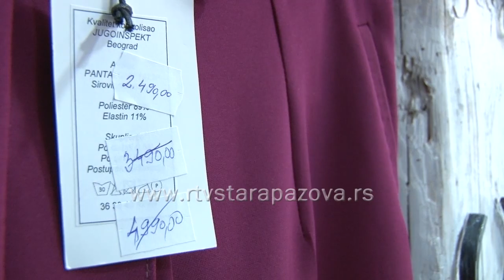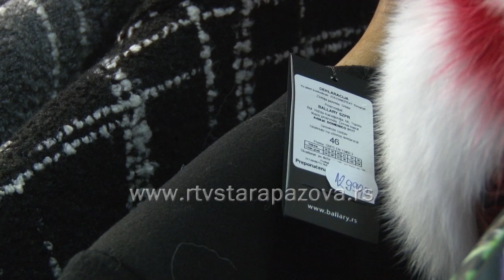Da li je crni petak varka?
Čuveni Crni petak svake godine donosi ogromne redove ispred prodavnica, naprasnu potrebu za kupovinom i nepotrebnim trošenjem novca. Većina je ubeđena da baš na taj dan može pronaći sve što treba po mnogo nižim cenama nego inače. Da li su na crni petak cene zaista niže ili je to ipak varka?